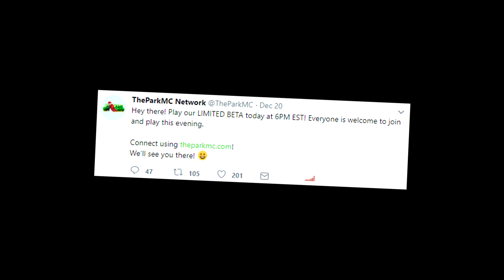THE BEST SERVER BETA EVER?! - TheParkMC Beta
Hey guys, Vulkarr here! I hope you all enjoyed the video!

 Friends in video: None because I'm lonely :(